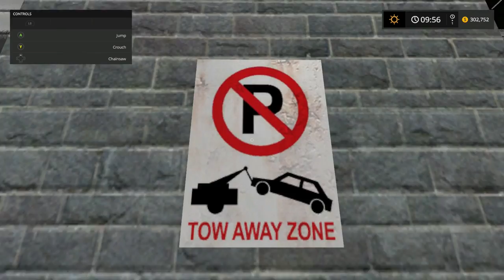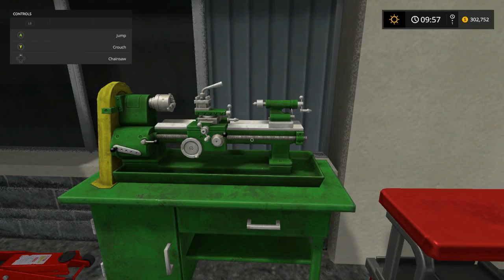Mr. Blue Farm's @ Goldcrest Valley, Episode 33, Buying A Field & Four Trailers!!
Hey every one, I buy a new field and four trailers!

Sosnovka Episode's